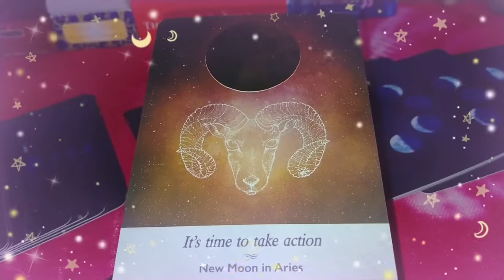ARIES / Oracle card reading / Message and blessings